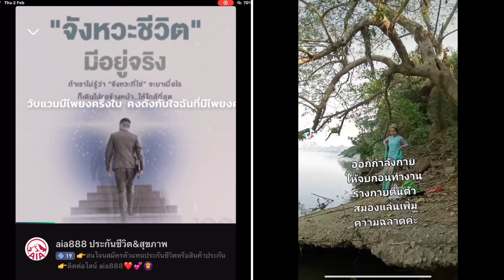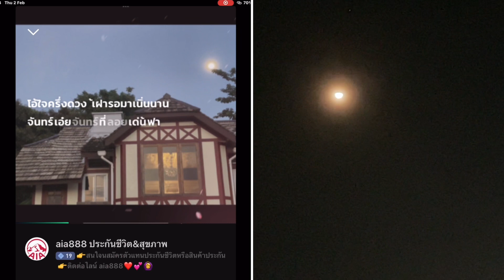ว่ายน้ำ@วิวล่ามังคลา สาขาบ้านโป่งราชบุรี1/2/2566 ขลุ่ยคีย์Bbกล้วยไม้เป่าเองคะ